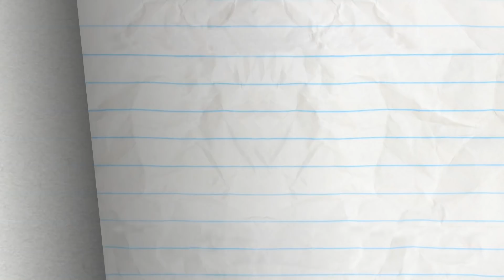Oh No-te! - Pencilmation | Animation | Cartoons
Animated by James Orman
Voices by Oswald & Daphne Garrington
Compositing by Francis Florencio
with Arif Cetiner
Title Card by Dane Georges